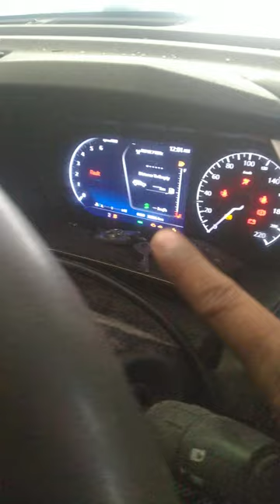Tata harrier starting fault code ( ignition switch on / off ) problem solve